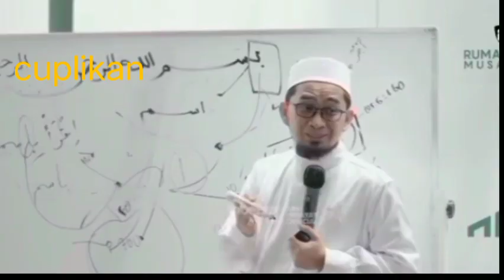Amalkan cara ini lnsya Allah Kesulitan Hilang Seketika. Ust.Adi Hidayat Lc,MA